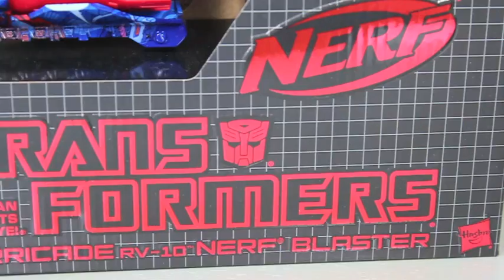Transformers Nerf Optimus Prime Barricade RV-10 Blaster Gun SDCC 2011 Exclusive Review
Do you like High End SuperHero & Video Action Figures, Statues, or Replicas? Love them at Great Prices? Then You Will LOVE URBAN COLLECTOR. Buy DC Direct, Kotobukiya, NECA and MORE

Your #1 Source For Geek News, Reviews, & More! Everything toys, comics, video games, movies, cartoons, & more is here!